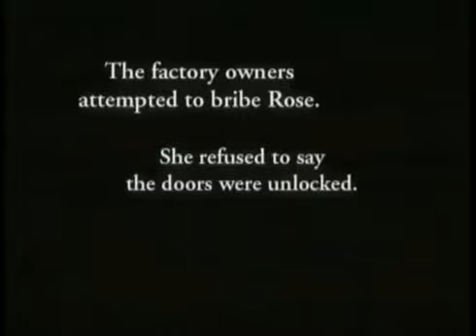The Triangle Shirtwaist Factory Fire of 1911